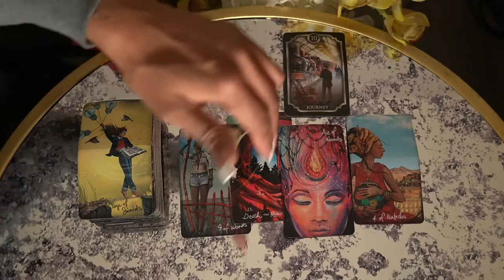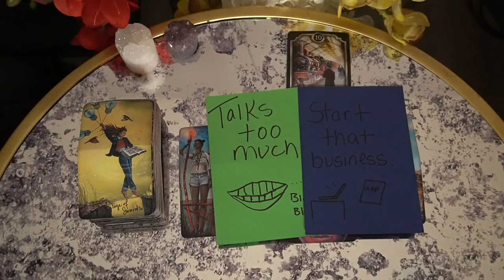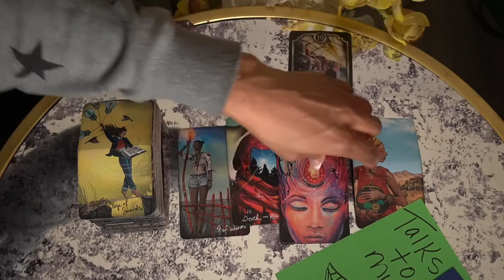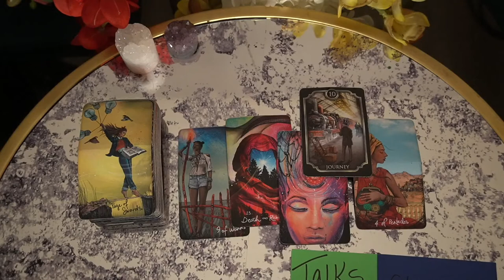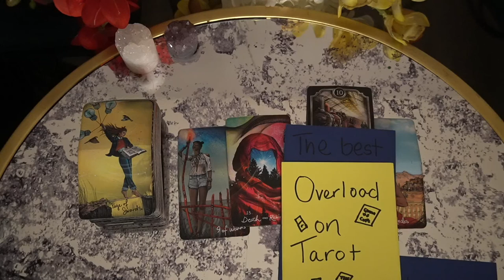CANCER NOV '21 WEEKLY TOO MUCH TALK NOT ENOUGH ACTION